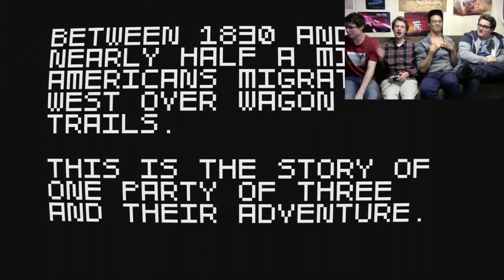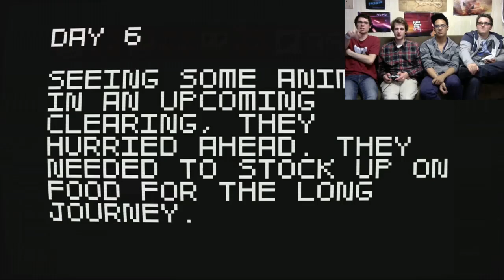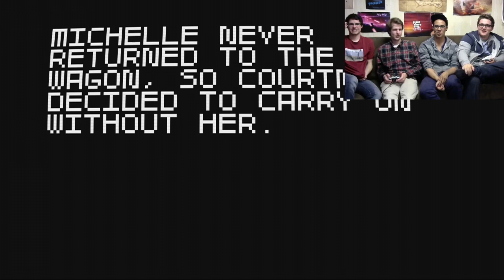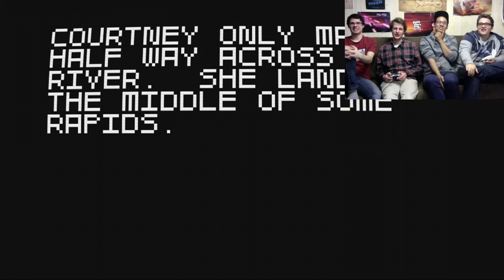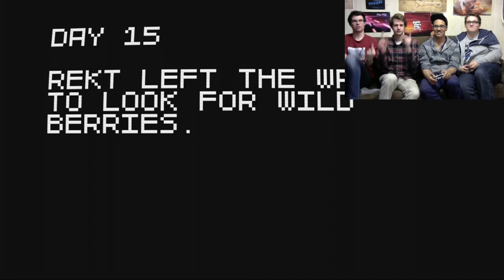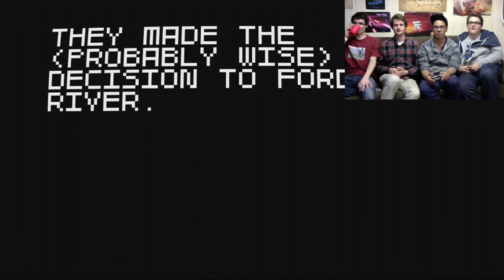ABOP Plays Random Xbox Indie Games - Vol 3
From our June 11, 2014 livestream. For the stream we played a ton of $1 Xbox Live Indie games.
In this video, we play another boob game called Labyrinth X, a skateboard racing game called Avatars on the Edge, and The Super Amazing Wagon Adventure, which is better left explaining nothing about it.